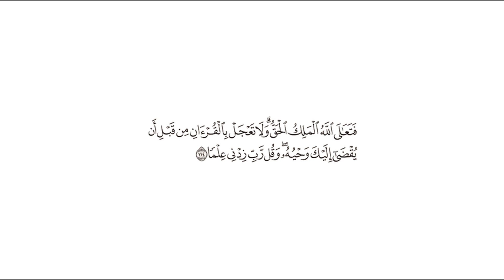تفسير: سورة [طه : 114]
التفسير الميسر: ( 114 ) فتنزَّه الله - سبحانه - وارتفع، وتقدَّس عن كل نقص، الملك الذي قهر سلطانه كل ملك وجبار، المتصرف بكل شيء، الذي هو حق، ووعده حق، ووعيده حق، وكل شيء منه حق. ولا تعجل - أيها الرسول - بمسابقة جبريل في تَلَقِّي القرآن قبل أن يَفْرَغ منه، وقل: ربِّ زدني علمًا إلى ما علمتني.